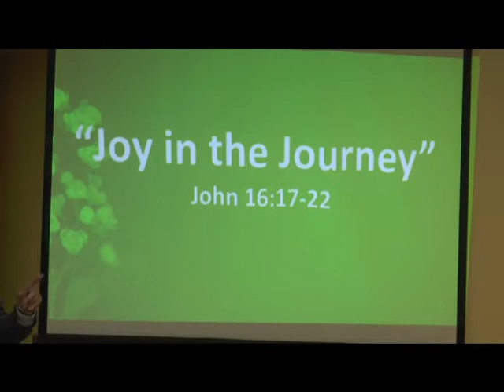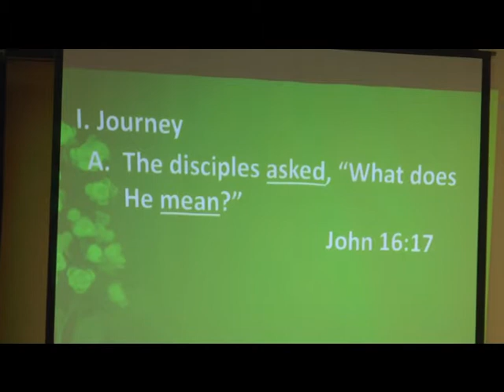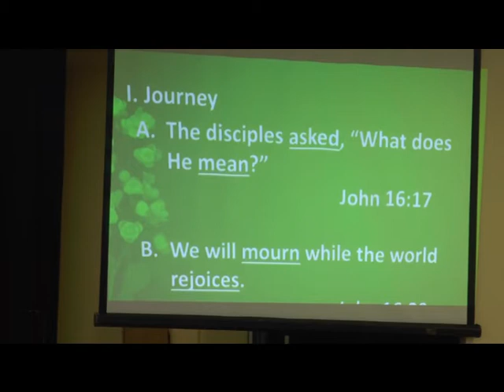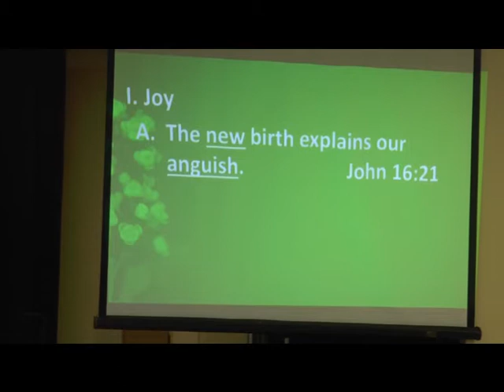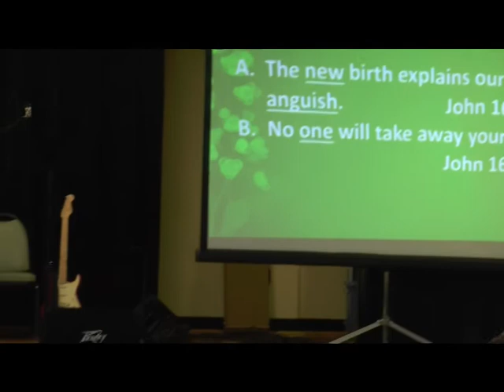6 24 18